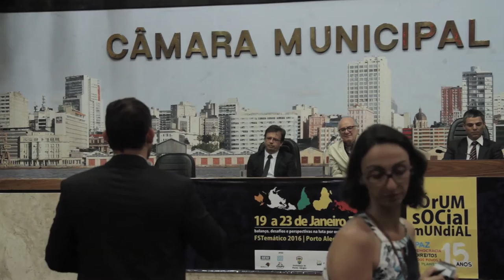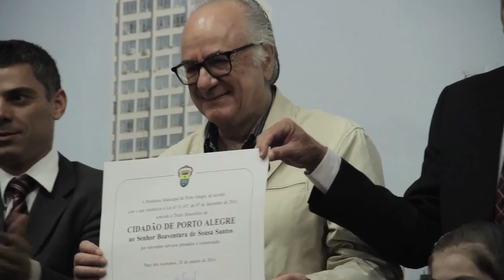Título Cidadão de Porto Alegre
Entrega do Título Cidadão de porto Alegre a Boaventura de Sousa Santos em janeiro de 2016.